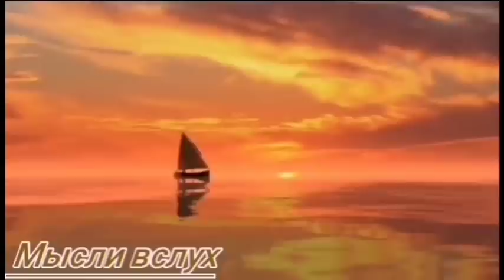4 Самвел Ад голосочки-то какие)Сразу так нельзя было?Обязательно снимать треш и грязь?